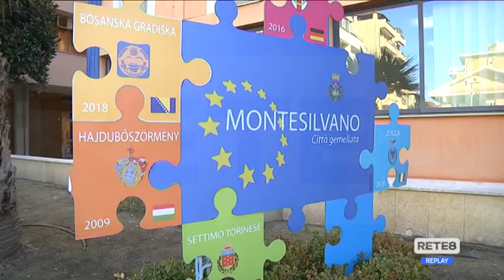Nuova Pescara - 105 milioni per la fusione